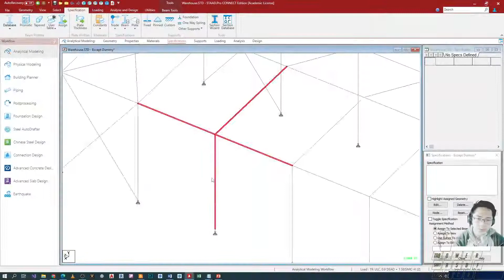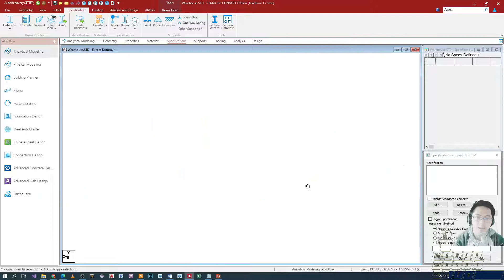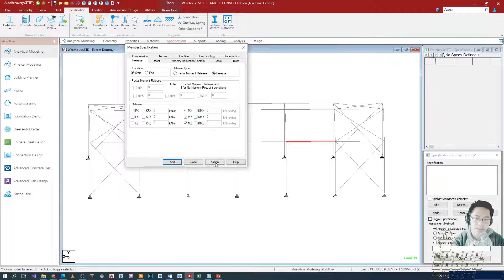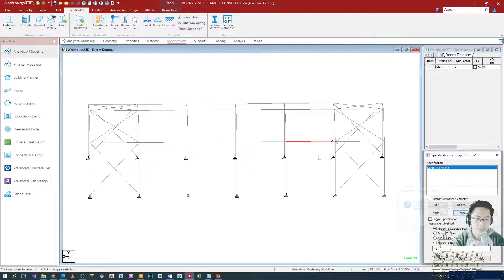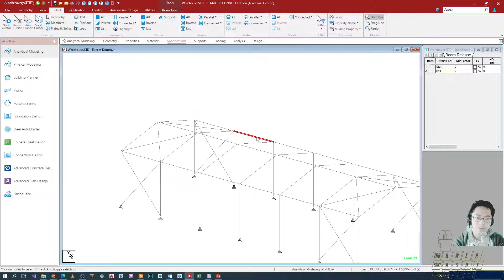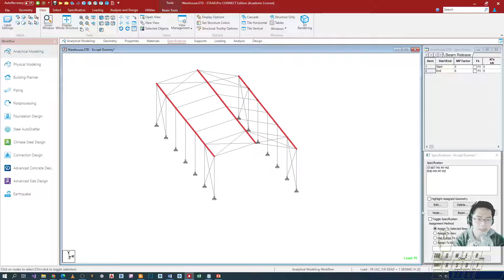Staad.Pro AISC Steel Design 3.2 Beam End Releases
This video demonstrates the process of assigning beam-end releases to simulate pin connections between adjacent beam elements in Staad.Pro Connect Edition